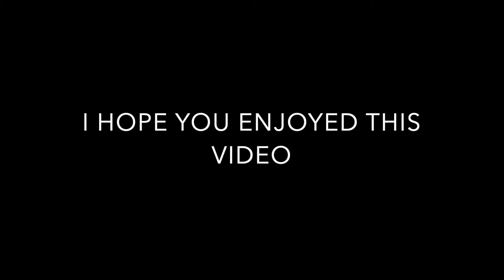The Rainbow 6 Seige Experience